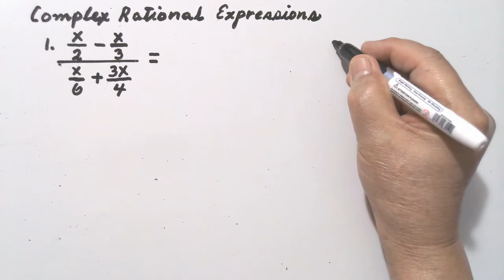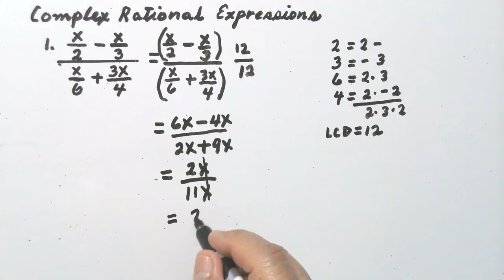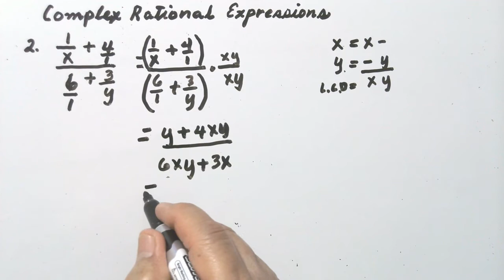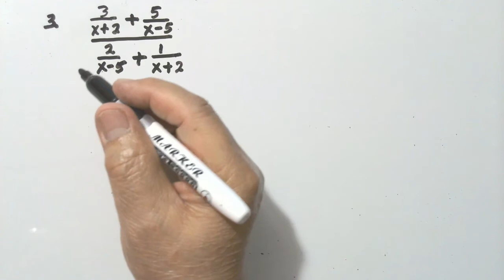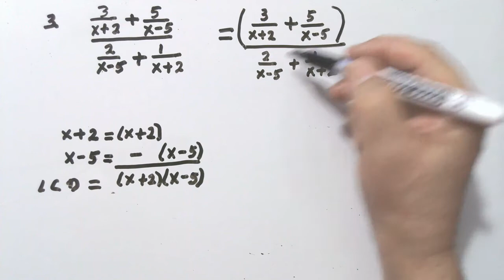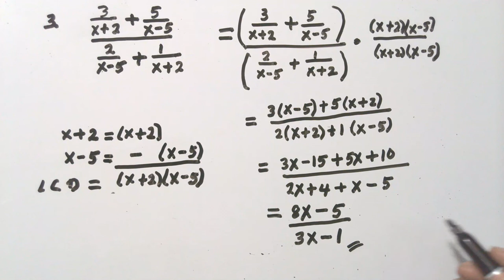Simplifying Complex Rational Expressions | Math Video Central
This video shows how to simplify complex rational expressions